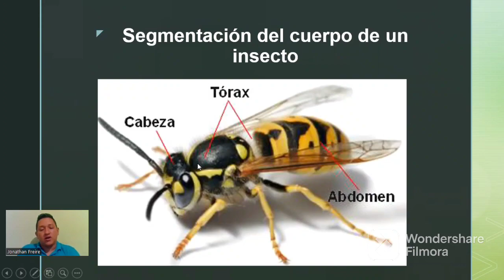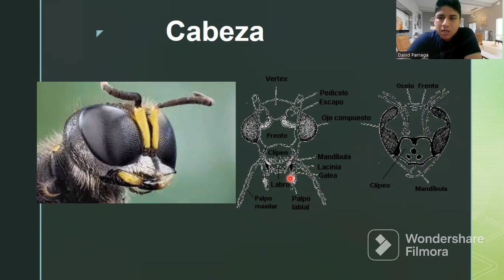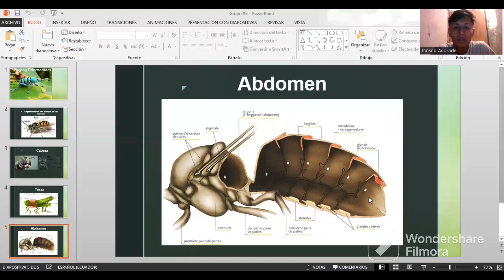Tarea S4 Plagas y Enfermedades, expo grupo 3